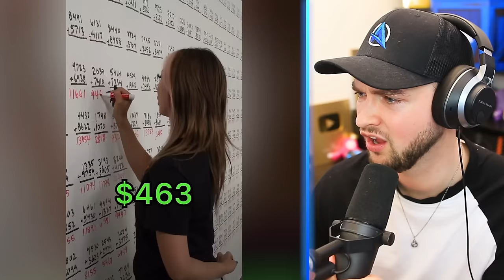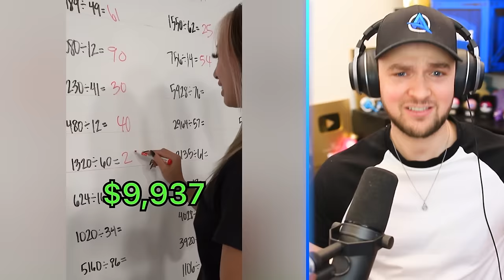Top 100 World’s *MOST* Viewed YouTube Shorts!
Top 100 of the World’s *MOST* Viewed YouTube Shorts!

- MoreAli-A